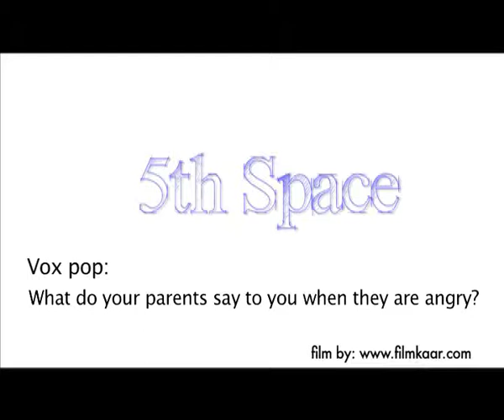What do your parents say to you when angry?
Whose parents aren’t angry once in a while? But what’s preventing them from accepting and
understanding the choices their kids make?

Produced By: ComMutiny - The Youth Collective
Directed By: Nitin Das
In Collaboration with: DKA
Year of Production: 2012